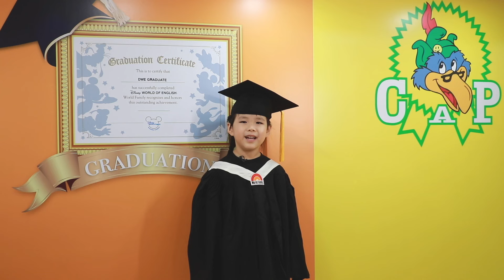寰宇家庭 2020 年畢業典禮 【畢業生代表 - Jolie Hung 分享】| 迪士尼美語世界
2020 年畢業典禮
畢業生代表 - Jolie Hung
4歲6個月 - 胎教開始使用「迪士尼美語世界」